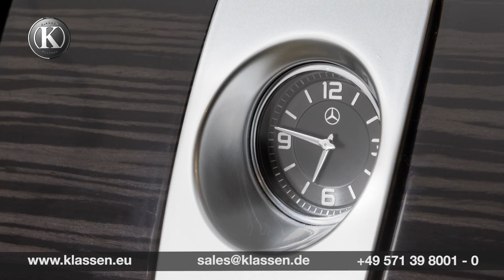Mercedes Maybach V Class Luxury VIP Van by KLASSEN | MVA1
KLASSEN ® | Car Design Technology
setzt sich mit seinen Innovationen und seinem
Qualitätsmanagement an die Spitze der Branche.

KLASSEN ® | bietet 20 Jahre Erfahrung in der Entwicklung,
Planung und Herstellung von V.I.P. Sowohl die von uns eingesetzten Materialien wie auch deren
Verarbeitung erfüllen sämtliche Zertifikationen.
​Unsere hochqualifizierten Spezialisten verschmelzen die
herausragendsten Materialien mit modernsten Fertingungs-methoden
​zu unübertroffen sicheren und ästhetischen Fahrzeugen.

WORLD WIDE EXPORT POSSIBLE

Ansprechpartner:
Paul KLASSEN ®

Ansprechpartner:
Samuel KLASSEN ®

Ansprechpartner:
Ruwim KLASSEN ®

KLASSEN ® is your partner for highly customized Vans, Cars and Coaches.
Our customers are individuals and passionate gourmets,
who appreciate highest quality, personalized service and have passion for detail.